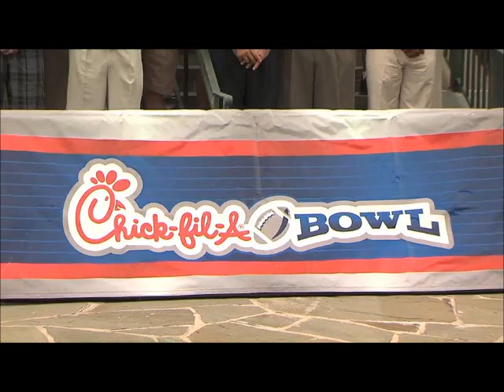Nick Saban and Johnny Musso at Chick-fil-A Bowl Challenge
Alabama coach Nick Saban and former Tide great Johnny Musso took part in the 2012 Chick-fil-A Bowl Challenge Tuesday at Reynolds Plantation in Greensboro, Ga. Saban and Musso finish tied for sixth in the 14-team field.